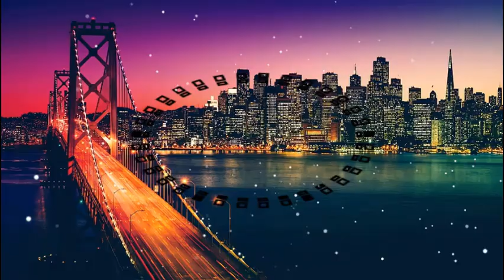Zipp007 - Just a Mess (Instrumental)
Acoustic Guitarist & Nubah =P